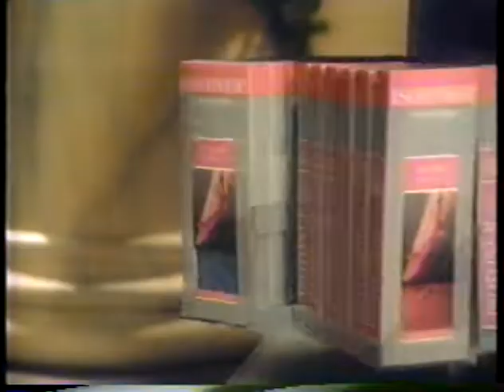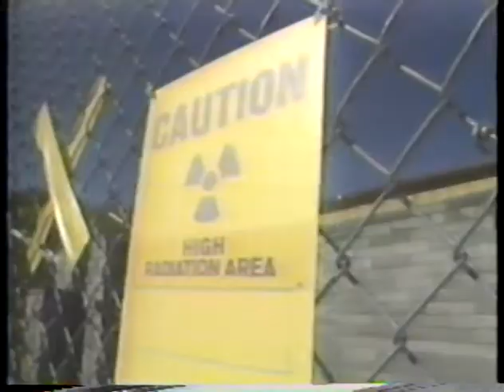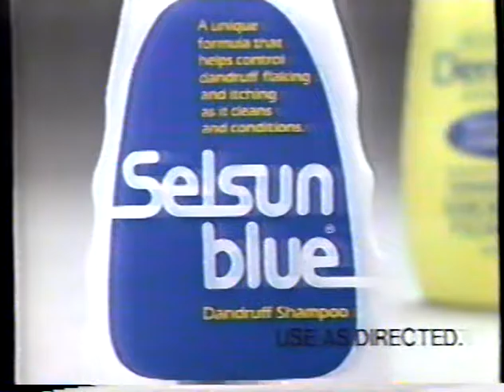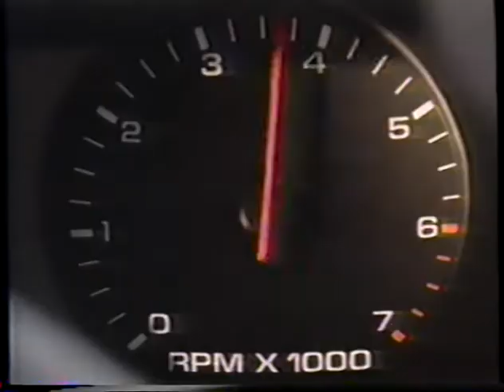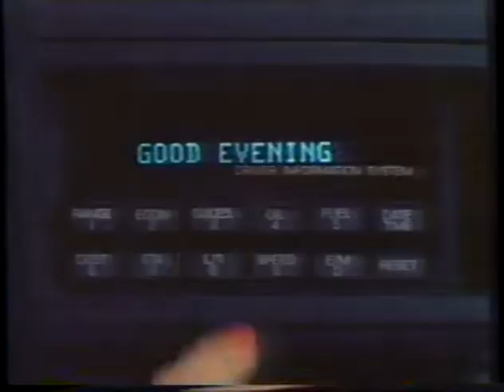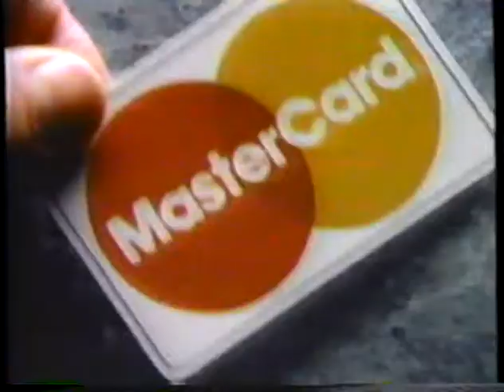CBS / KHOU Commercial Breaks, 11/16/1988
Here are a series of commercial breaks taken from an episode of "Wiseguy", recorded November 16, 1988 - as seen on KHOU.

Wiseguy w/ Pontiac Plug
Pontiac Bonneville
Wrangler Jeans
Isotoner Comfort Slippers
Preparation H
Midas
Norelco Coffee Makers
48 Hours Promo
Four Days In November: The Assassination of President Kennedy Promo
West 57th Promo
CBS: Television You Can Feel (1988-89) Network ID w/ KHOU ID Insert
Beef Industry Council & Beef Board w/ Larry Bird
Beef Industry Council & Beef Board w/ MIchael Cooper
Worry Free Carpet
Hyundai
Wiseguy Bumper w/ KHOU ID Insert
Friday Dramas: Dallas / Falcon Crest Promo
TV 101 Promo
CBS Network ID
United States Hot Rod Association at the Astrodome
M*A*S*H Promo / Legal ID
Channel 11 News Update w/ Steve Smith & Dr. Neil Frank
Calvin Klein's Obsession for the Hair
Jell-O Pudding w/ Bill Cosby
Royal Caribbean
Selsun Blue
Dodge Shadow
Beauty and the Beast Season Premiere Promo
The Diamond Trap Promo
Color Tile 35th Anniversary Sale
Oldsmobile Cutlass Supreme w/ Melanie Shatner & William Shatner
MasterCard
Norelco 950RX Razor
Cadillac ElDorado
Sears
British Sterling